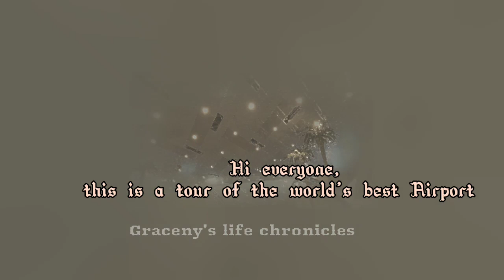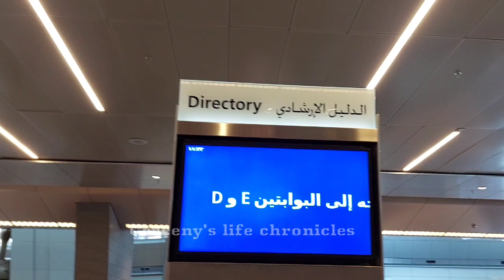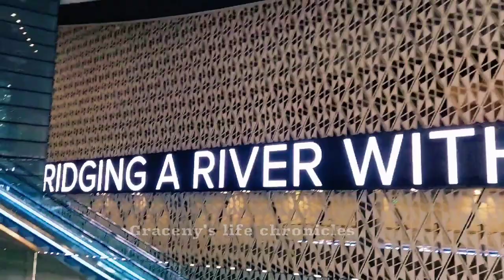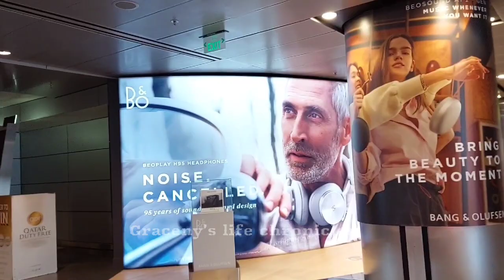Vlog || A Tour of Doha Airport( Hamad International),Qatar 🇶🇦 ||World's Best Airport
A Tour of Doha Airport, Qatar||view From the Sky

Formerly known as New Doha International Airport (NDIA), Hamad International Airport was originally scheduled to open in 2008, but after a series of costly delays, the airport finally opened on 30 April 2014 with a ceremonial Qatar Airways flight landing from nearby Doha International.

Why is Doha airport the best?
Image result for doha airport awards history
Hamad International Airport in Doha, Qatar was just voted the "best airport in the world" by Skytrax. I spent 48 hours in the airport on a recent trip to Doha and got to explore nearly every crevice. The airport is incredibly traveler-friendly with amenities for every type of flyer, including families.

Hair growth secret in cloves